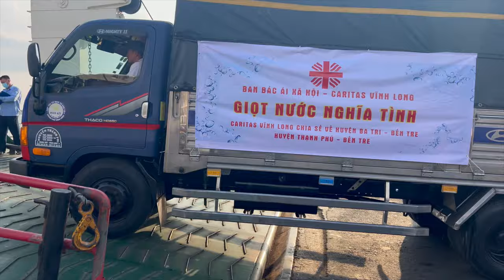Caritas Vĩnh Long: Hỗ trợ nước ngọt cho huyện Ba Tri, Thạnh Phú - Tỉnh Bến Tre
🔔Kính mời quý vị cùng hiệp thông tham dự và đừng quên nhấn vào nút "ĐĂNG KÝ" (Subscribe) và nút chuông kế bên trên kênh Youtube “Giáo Phận Vĩnh Long” để có những video mới nhất từ Giáo Phận Vĩnh Long.🔔
Bài giảng của Lm Tôma Nguyễn Ngọc Tân trong thánh lễ Thứ Hai  - Tuần I MV cử hành lúc 05:30 ngày 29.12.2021 tại Nhà thờ Chủng Viện.
✔Link thánh lễ:
❌Vui lòng ghi rõ lại nguồn WGPVL khi đăng, phát lại nội dung ❌